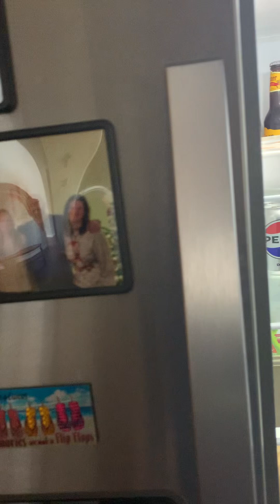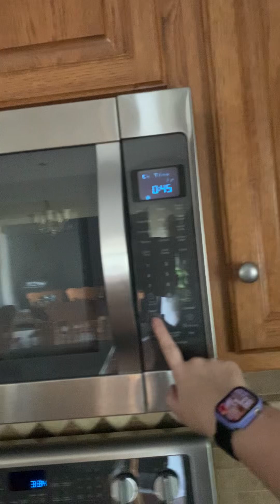Dishes away! Girl dinner